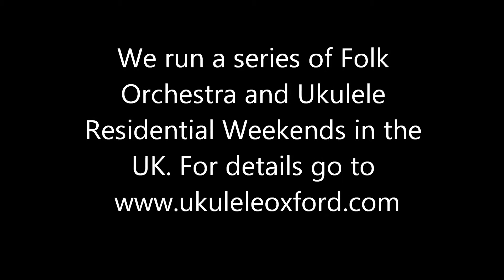Folk Tunes for Ukulele #3 - Over the Hills and Far Away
This is a traditional song, the words for which have changed over the course of time. The tune, however, has remained constant throughout, and probably dates back to the 17th century.
If you've enjoyed the video and would like to send us a tip, please go to